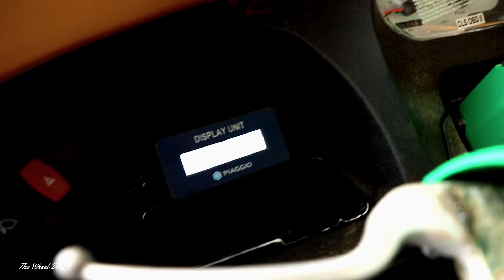Piaggio Ape Auto DX Diesel - अब मिलेगा mileage diesel मे भी 💪 | The Wheel Drive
Piaggio Ape Auto DX Diesel - अब मिलेगा mileage diesel मे भी 💪 | The Wheel Drive @PiaggioCommercialIndia @PiaggioOfficialPage

𝘾𝙝𝙖𝙣𝙣𝙚𝙡 𝙇𝙞𝙣𝙠
𝙝𝙩𝙩𝙥𝙨://𝙮𝙤𝙪𝙩𝙪𝙗𝙚.𝙘𝙤𝙢/𝙘𝙝𝙖𝙣𝙣𝙚𝙡/𝙐𝘾3𝘼𝙢𝙛𝙇𝙆𝙩𝙓𝙌_𝙏𝙐𝙓𝙠𝙍𝙖𝙧𝙠𝙘0𝙋𝙬

𝙝𝙩𝙩𝙥𝙨://𝙞𝙣𝙨𝙩𝙖𝙜𝙧𝙖𝙢.𝙘𝙤𝙢/𝙩𝙝𝙚𝙬𝙝𝙚𝙚𝙡𝙙𝙧𝙞𝙫𝙚?𝙞𝙜𝙨𝙝𝙞𝙙=𝙔𝙢𝙈𝙮𝙈𝙏𝘼2𝙈2𝙔=

𝙝𝙩𝙩𝙥𝙨://𝙩𝙬𝙞𝙩𝙩𝙚𝙧.𝙘𝙤𝙢/𝙏𝙝𝙚𝙒𝙝𝙚𝙚𝙡𝘿𝙧𝙞𝙫𝙚?𝙩=𝙣𝙕𝙐7𝙂𝙓6𝙀𝙓𝙭𝙝𝙞9𝙙𝙝𝙡-𝙤𝙤𝘼𝙥𝘼&𝙨=09

          !!𝙅𝙖𝙞 𝙃𝙞𝙣𝙙!!